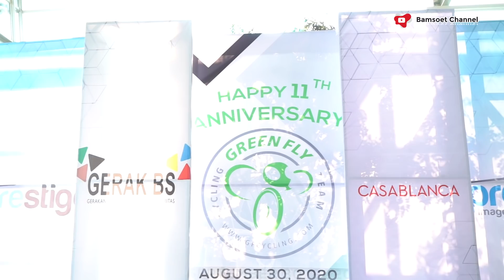GOKIL!!! LOGO RANS NONGOL DI PESAWAT GARUDA | RAFFI AHMAD INCAR MOBIL MCLAREN KETUA MPR | NGOBRAS